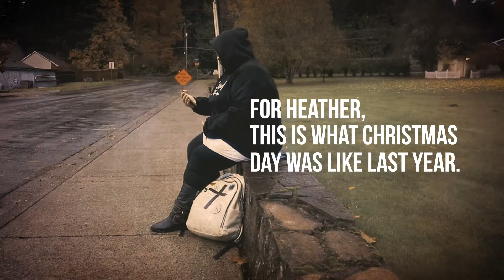Union Gospel Mission Portland: 60 Second Story: Heather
Produced by i58:10 Media for Union Gospel Mission Portland (for KOIN-TV Telethon)

For more information about i58:10 Media and how we can tell the story of your ministry or organization, visit us